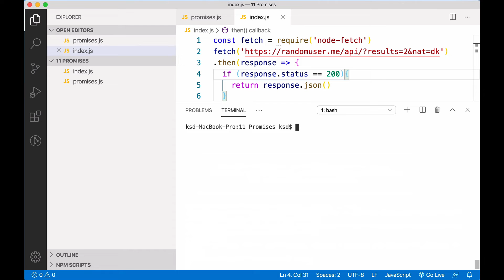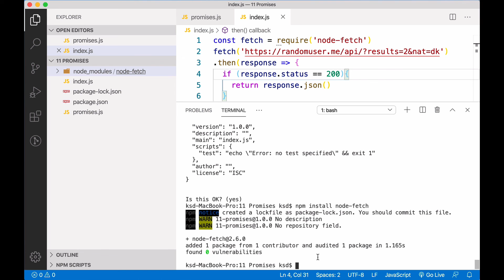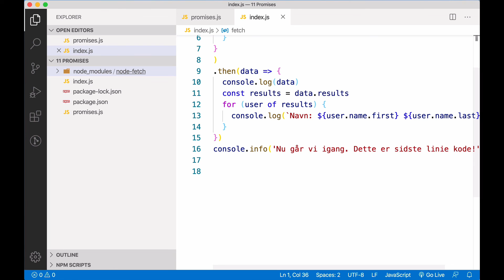NPM init og install